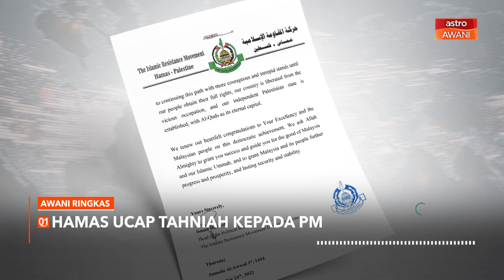AWANI Ringkas: Doa Anwar terus berjaya memimpin Malaysia | Langkah penjimatan